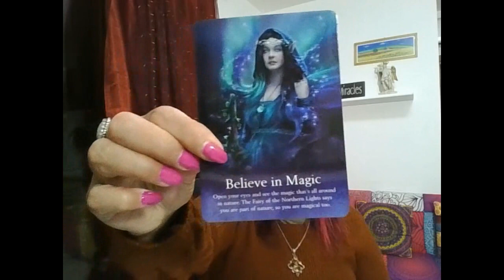MESSAGGI DELL' ARCANGELO MICHELE - MANIFESTAZIONE ALLE PORTE!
Buon ascolto😇

📕 CAPITOLI:
0:00 PRESENTAZIONE
1:00 PREGHIERA DI PROTEZIONE
2:03 STESURA DELLE CARTE
4:50 GRUPPO A
07:44 GRUPPO B
8:55 GRUPPO C
11:26 SERVIZI OFFERTI.